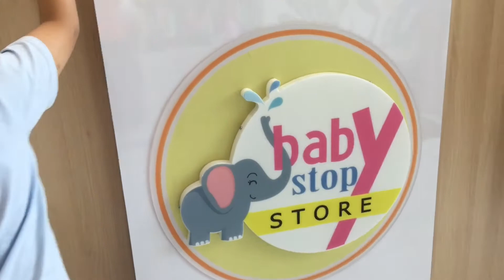Yasa ke Baby Stop